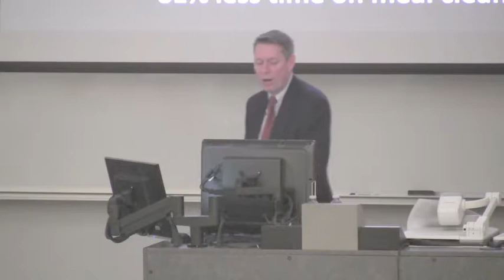13th Bentley Lecture in Sustainable Agriculture (2015)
The 13th Bentley Lecture in Sustainable Agriculture

Presenting: Jayson Lusk

Title: